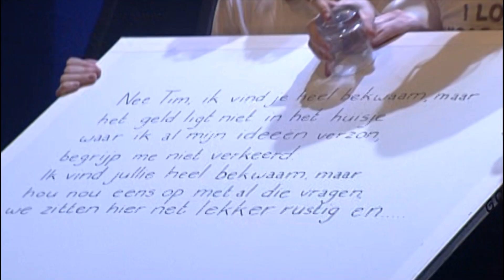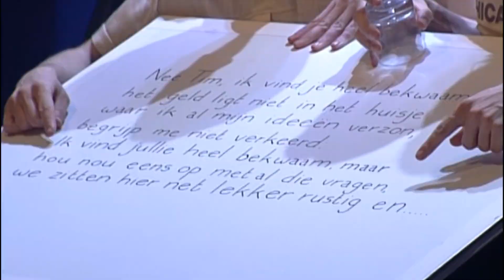Rooyackers, Kamps & Kamps - 2 - Glaasje Draaien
Rooyackers, Kamps & Kamps roepen de "grote drie" op. Een clip uit hun show "Rooyackers, Kamps & Kamps 2"